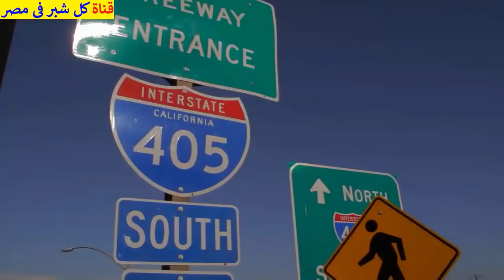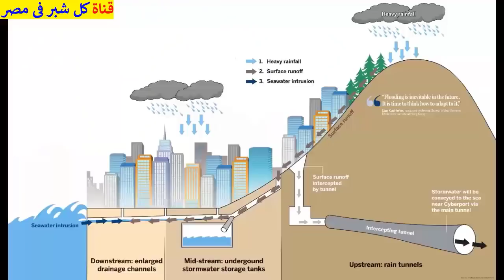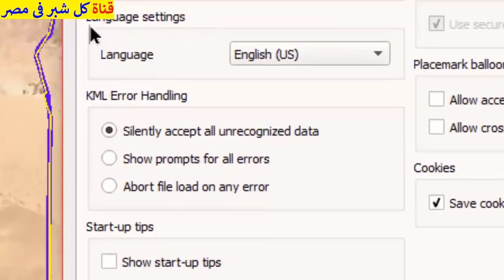ارتفاع مستوى ماء البحار و التغيرات المناخية خطر حقيقى يواجه مصر و العالم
ارتفاع مستوى ماء البحار خطر حقيقى يواجه العالم و خصوصا مصر
غرق أجزاء من  الدلتا هو أمر واقعى بدأ يحدث بالفعل. التغير المناخى و الاحتباس الحرارى و ارتفاع مستوى سطح البحر و تلوث البيئة.

الملء الثانى لسد النهضة